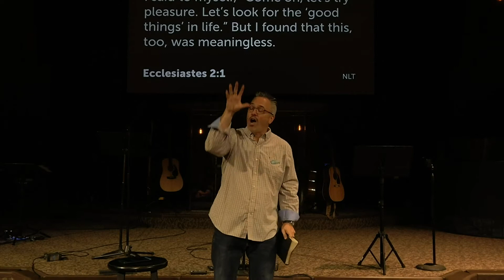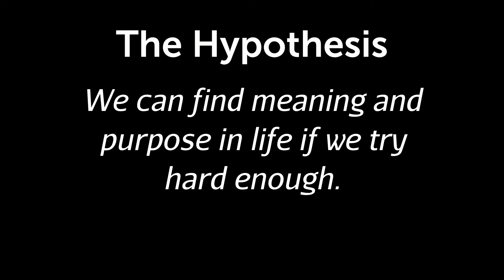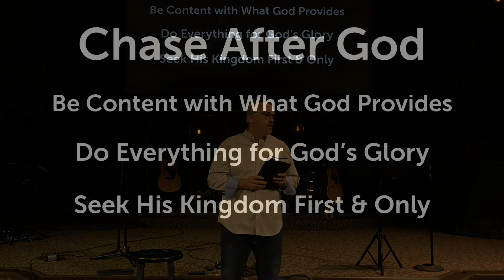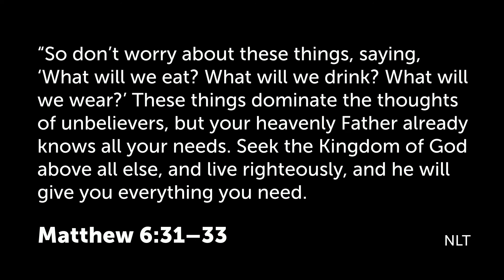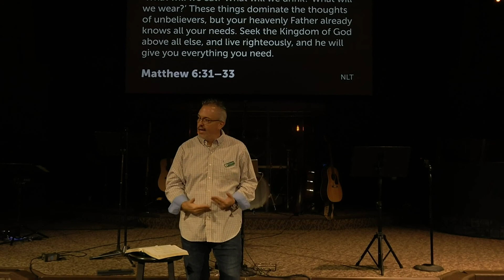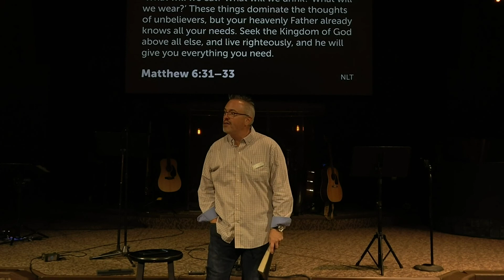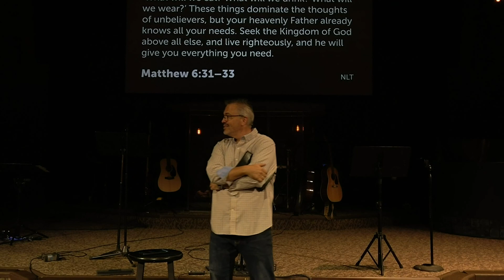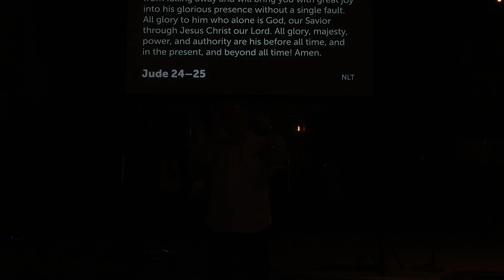Sermon// The Hevel of Pleasure and Hard Work | August 28, 2022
SPEAKER: Pastor David Baumgartner